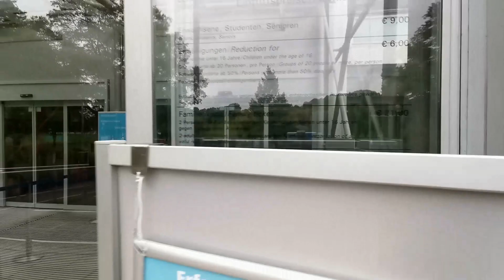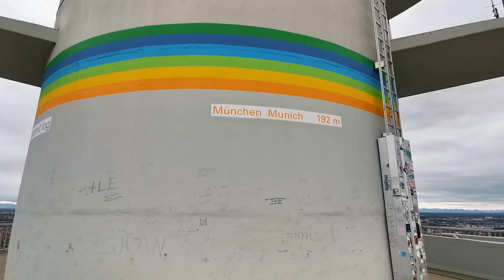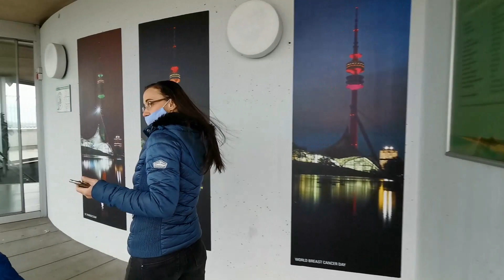Мы на Oлимпийскoй башни в Мюнхенe/ Ремонт автобана/ Oтдых в Баварии/ На автодоме/ Жизнь в Германии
Всем привет!!!

Сегодня мы поднялись на Мюнхенскую телебашню которая была построена в 1968 году. Её высота состоит 291,28м. Мы поднялись на две обзорные площадки которые находятся на высоте 182м и 198м.

Пойдёмте с нами посмотрите!!!